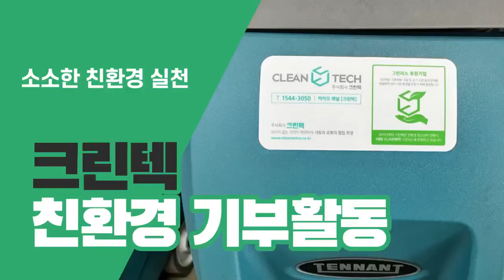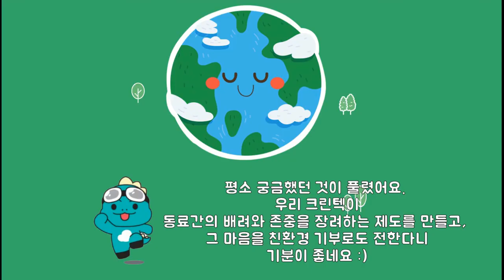[청소장비] 크린텍_소소해도 괜찮아! 친환경 실천3. 친환경 기부 (청소장비 청소차 크린텍 임대 가능 친환경)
친환경을 실천하는 크린텍!

친환경 솔루션
- 무세제 세정 이씨워터
- 무박리제 오비탈
- 배터리타입 광택기
판매시 그린피스 기부로 환경보호를 실천하는 크린텍 !!

소소해도 괜찮아 함께해요 친환경
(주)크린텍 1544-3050